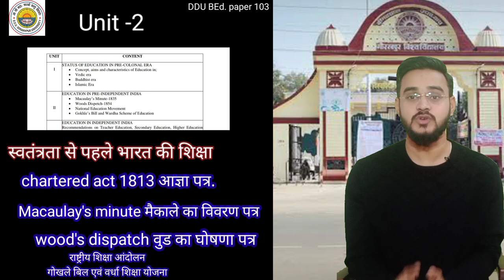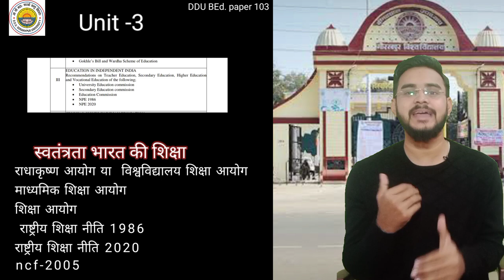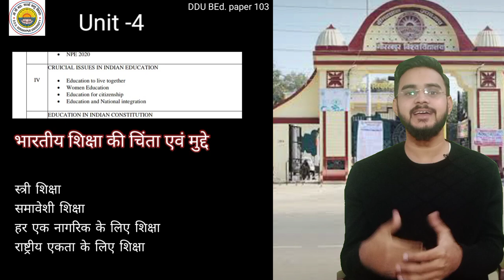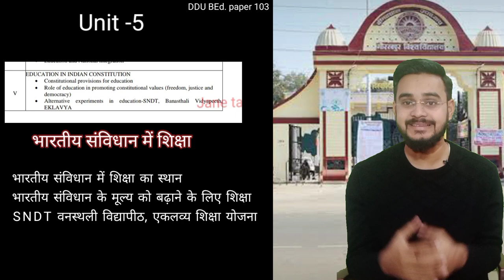DDU gorakhpur BE.d. 1st year paper 104 syllabus details explanation गोरखपुर || ddu b.Ed || ddu bed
Ddu BEd paper 104
Video no.-1
Unit -1 complete
Vadik education , muslim education, buddist education